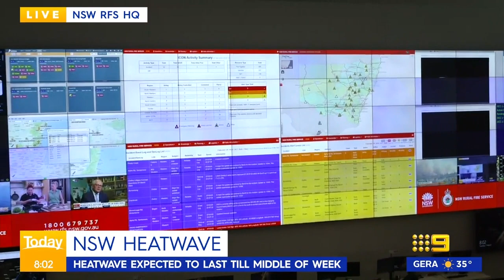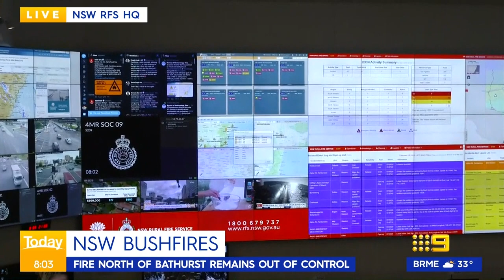Another scorching day hits Sydney as bushfires burn across NSW | 9 News Australia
Sydney residents will swelter through another day of scorching temperatures as a heatwave continues across NSW and sparking dozens of bushfires. While temperatures are slightly lower than yesterday, when Sydney saw its hottest March day in decades, the Bureau of Meteorology still forecast 34 degrees while parts of the west will rise to 36 degrees. Firefighters in the state's west continue battling an out-of-control blaze at Tambaroora, about 50km north of Bathurst, which is at a watch-and-act level. Dozens of other grass and bushfires are burning across the state at an advice level. RFS Deputy Commissioner Peter McKechnie joins Today the signs to look out if residents need to evacuate.